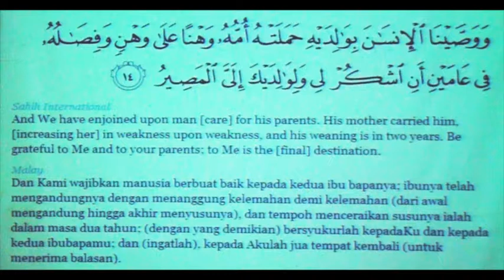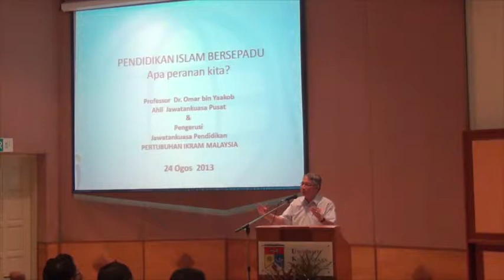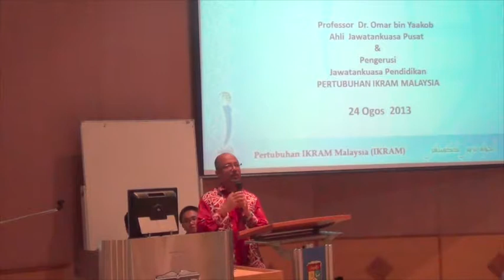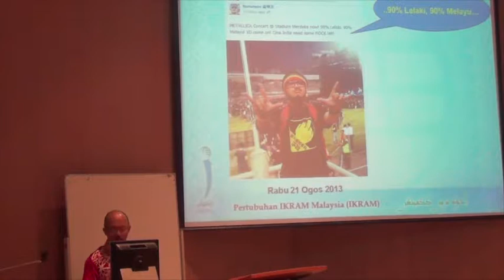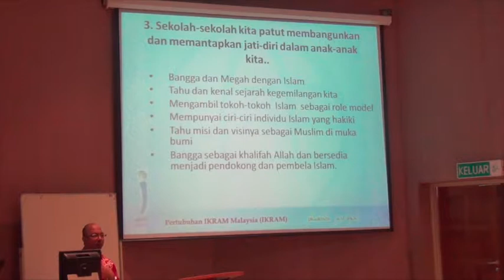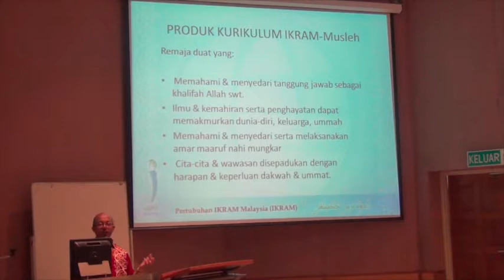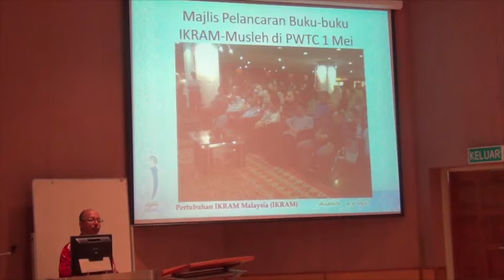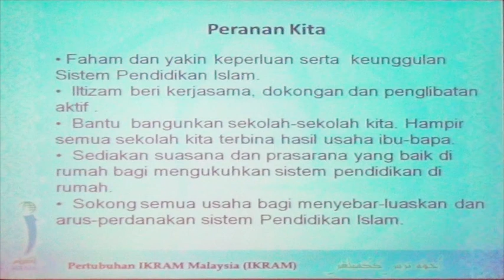PROGRAM KEIBUBAPAAN SRI AL-AMIN BANGI 1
PROGRAM KEIBUBAPAAN SRI AL-AMIN BANGI
24 OGOS 2013
Perasmian oleh Prof. Ir. Dr. Kamal Nasharudin
Penyampaian: Pendidikan Bersepadu - Apa Peranan Kita
Oleh: Prof. Dr. Omar Yaacob